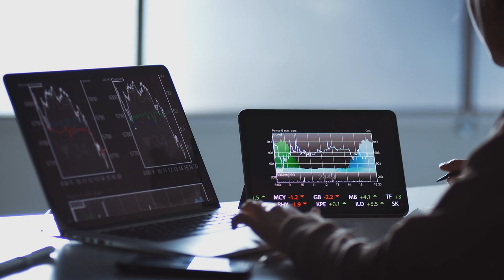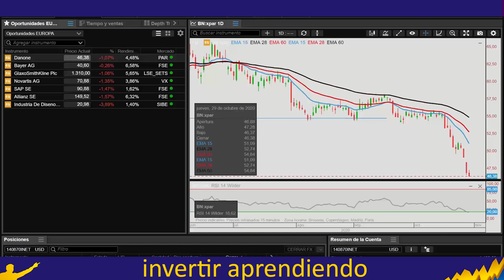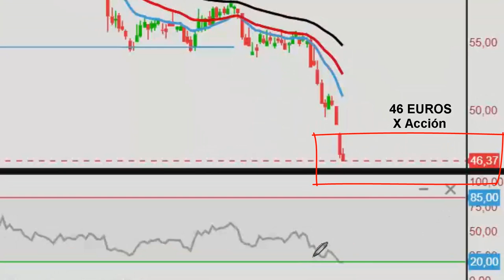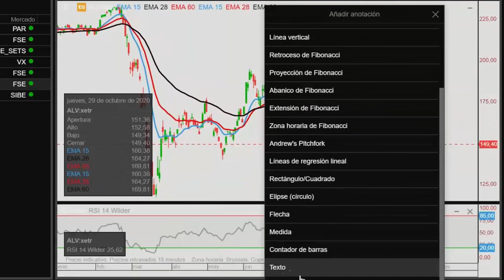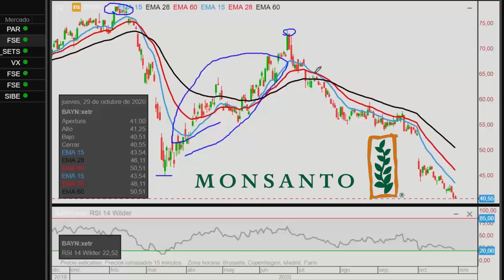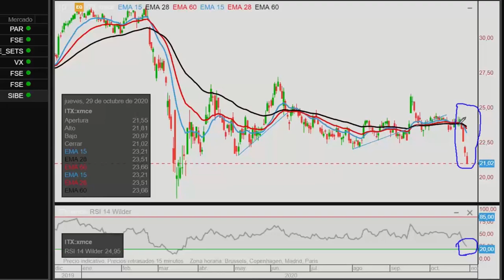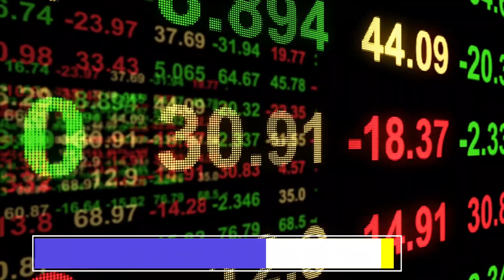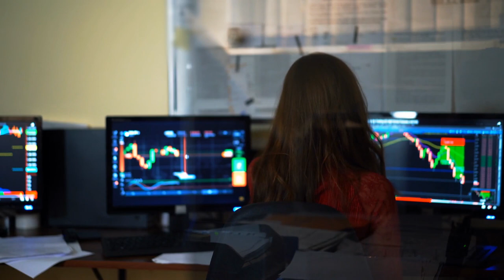📊5 ACCIONES EUROPEAS para INVERTIR en 💥CRISIS💥 l 👉🏻¿ DONDE INVERTIR EN CRISIS ?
▼ABRIR▼ 5 ACCIONES EUROPEAS PARA INVERTIR EN CRISIS.  3 variables CLAVE de analisis.

VÍDEOS SUGERIDOS
10 Consejos de TRADING y de Inversión del CREADOR del DOW JONES y del ANÁLISIS TÉCNICO (Teoria Dow)